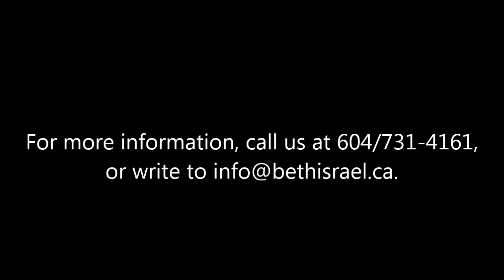Yom Ha'atzma'ut and Yom Hazikaron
Learn about this year's Israel events from Rabbi Jonathan Infeld.